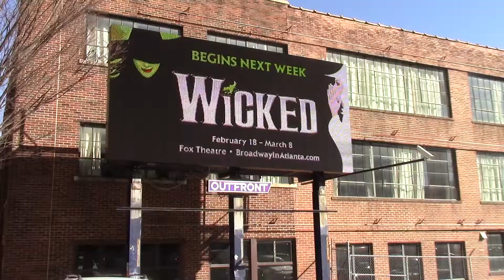Wicked at the Fox Theater